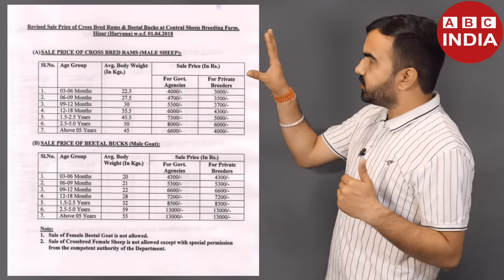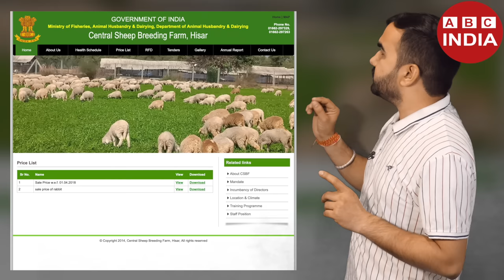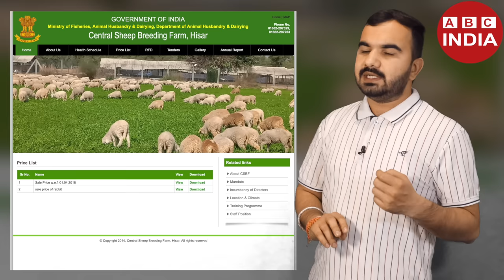सरकारी सहायता भेड़ पालन | Sheep Farming | Sheep palan | bhed palan | Sheep Breeds in india | sheeps